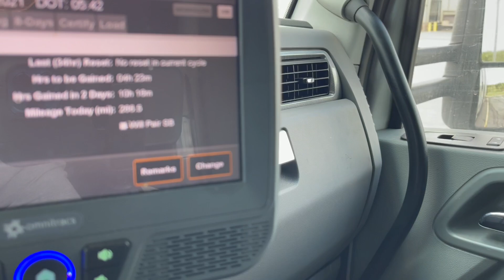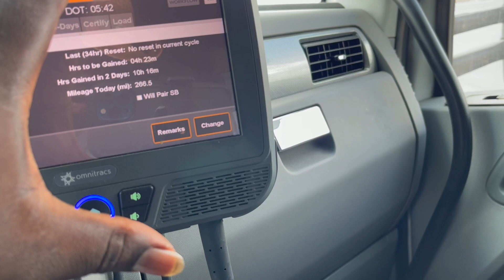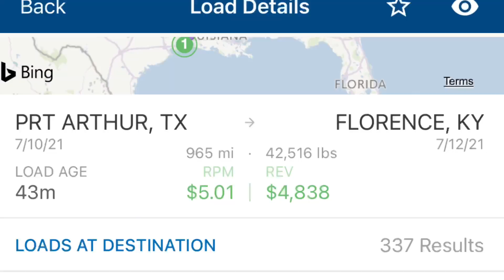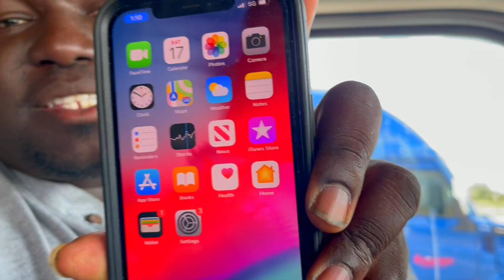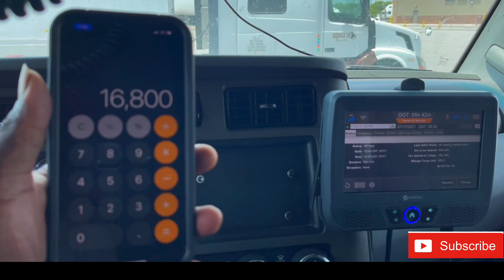NOTHING EVER “PAY GOOD OUT OF EL PASO” LET ME PROVE YOU WRONG *$16800* IN 7 DAYS OWNER OPERATOR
This the first time to my channel thank you for.

If you want to use me as a reference go ahead